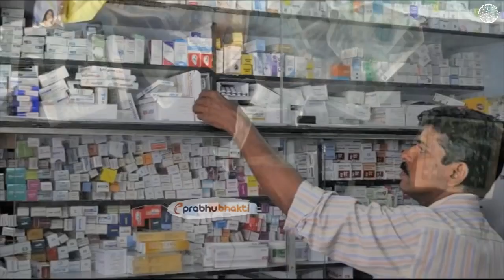महामारी में नकली दवाई बेचने वाले को सजा दिलवाने जब खुद महादेव चले आये ,देख पुलिस वाले भी हुए हैरान